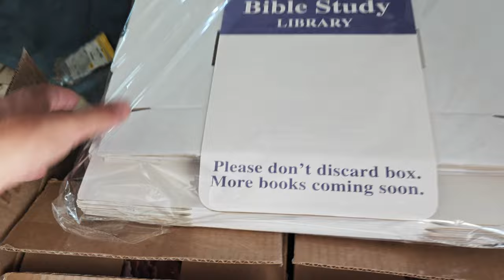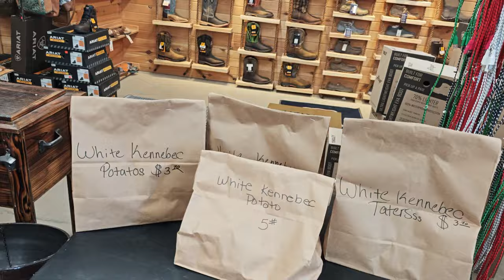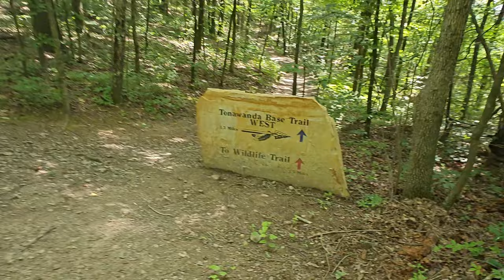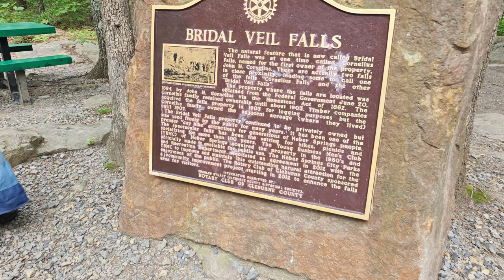Episode 4- More books, Church work and some favorite places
In this video several young people come with me as we establish a route in our area. We also head to the church to do some work and then go on a couple hikes to some amazing places. Of course, the day wouldn't be complete without doing this before bed.